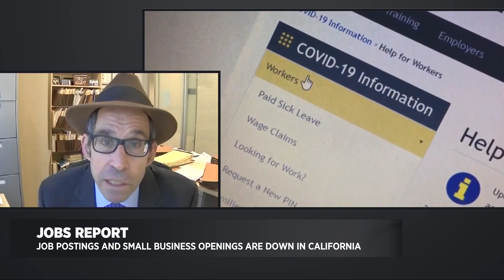U.S. Jobless Claims Rise to 898,000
Michael Bernick, the former Director of the California EDD, talks to CBSN Bay Area about the latest jobless numbers. Nationally, it's a slight uptick from last week. California data shows job postings and small business openings are down